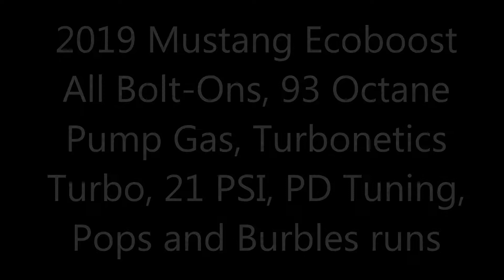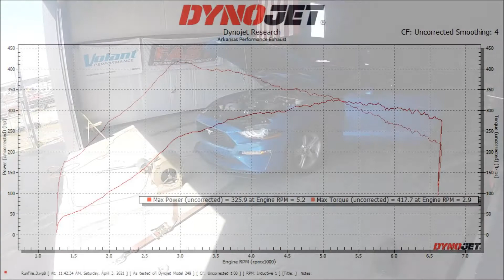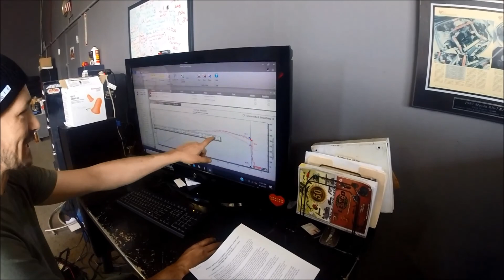2019 Ecoboost Mustang search for 500 (pt1)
2019 Mustang Ecoboost Stock Engine NX2 Turbo

For anyone wondering the Mustang is basically maxed out without getting a built bottom end. The block is one of the first things to break on these.
Parts bolted on during video:
Turbonetics 5858 NX2
Aluminum Charge Pipes
Ford Performance Intake,
K and N filter,
CVF Catless Downpipe,
Treadstone Race Intercooler,
6510 regapped plugs,
Turbonetics Kompact Dual Port BOV,
Turbonetics 14psi Wastegate actuator,
Custom Built Exhaust,
Modified Airaid Intake

Still to be installed:
BSD (removal)

Yes, you heard that right. The car will hit 160 in 5th gear. My car speed limiter has been removed yes.

Thank you to those behind the build.

Arkansas Performance Exhaust